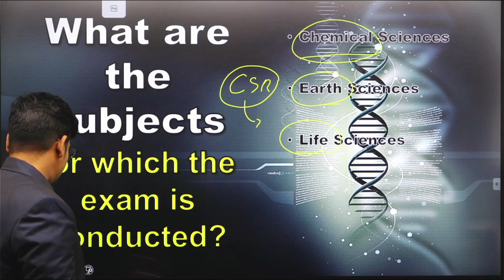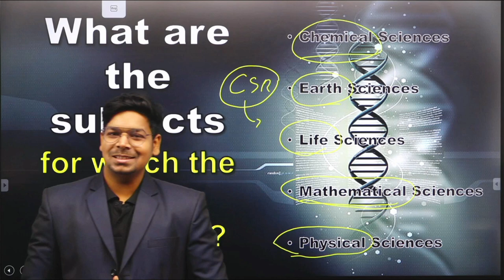CSIR-NET Examination Subjects | Life Science | By Virendra Singh | GATE | DBT | ICMR